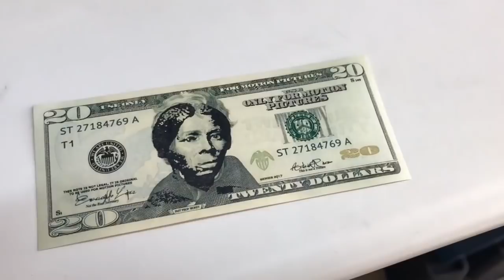Made in NYC 8/8/2018 Featuring Hand Soldering on a Metro M4 @adafruit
Hand soldering headers and DC jack on a Metro M4 (0:03)

Adding water to a new solder sponge (0:55)

FONA808 PCB coming out of the stencil machine (1:13)

Freshly baked CRICKIT Hat prototypes (1:20)

Opening a jar of solder paste (1:36)

Stencil machine creating circuit diagrams using its auto-placed support pins (1:45)

Andy posing with VR Adabot (1:56)

Videos showing the creation of the Harriet Tubman stamp, formally accessioned into the Fitzwilliam Museum this week. (2:04)

As always, sunset (2:41)